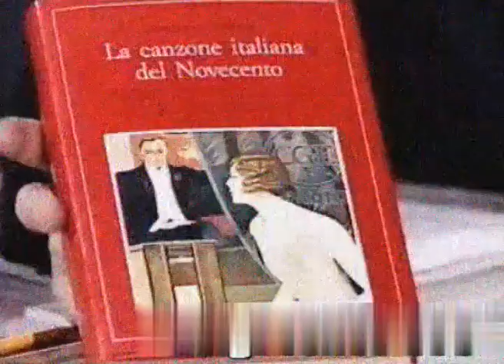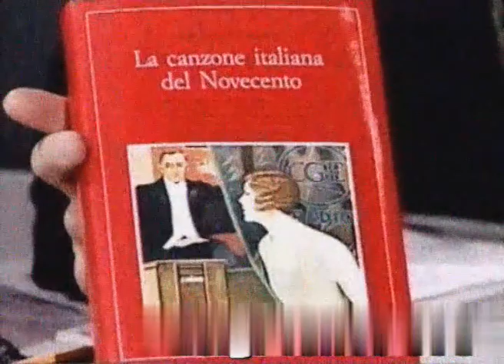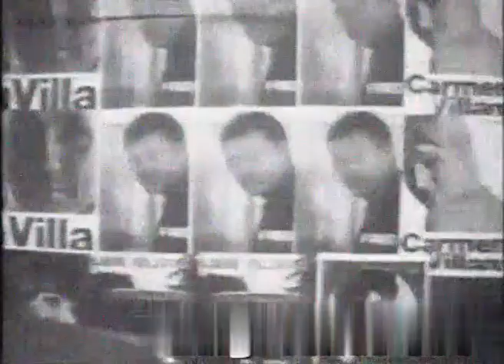Telefono Giallo - La morte di Luigi Tenco - 1/3 [Raro]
Telefono Giallo - Il caso Luigi Tenco - 1/3 [Raro]